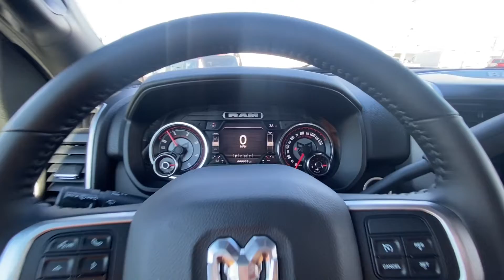Custom Fade Paint! Lifted 2022 RAM 2500 Sport - Rocky Ridge Trucks K2 | 30445T